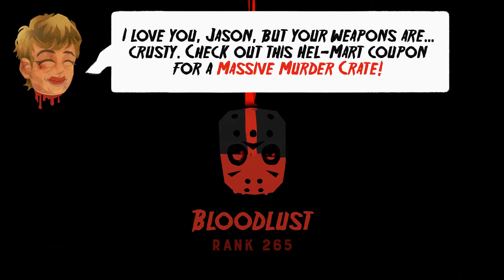Friday the 13th: Killer Puzzle - Daily Death 12/04/2021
Solution for 12th of April 2021